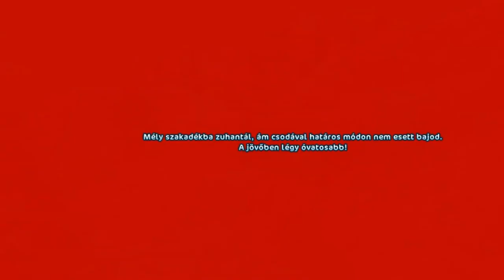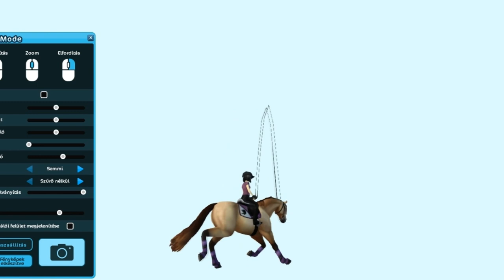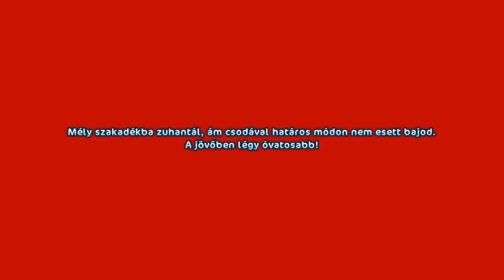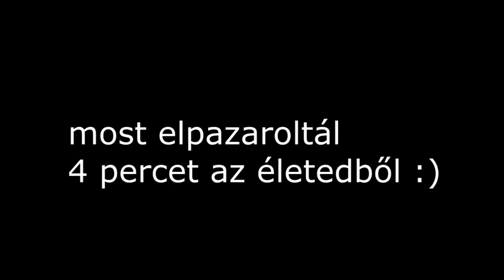Hogyan pazarolj el 4 percet az életedből